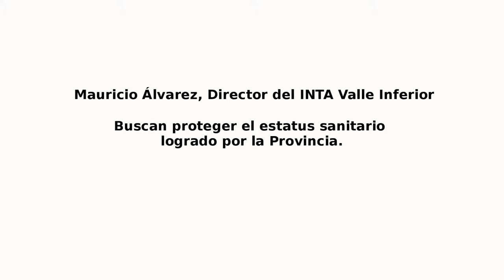Mauricio Alvarez, Director del Inta Valle Inferior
Buscan proteger el estatus sanitario logrado por la Provincia